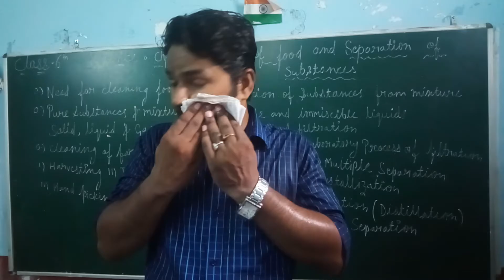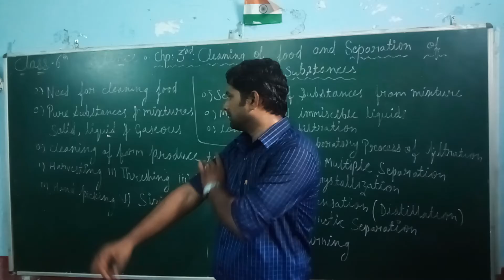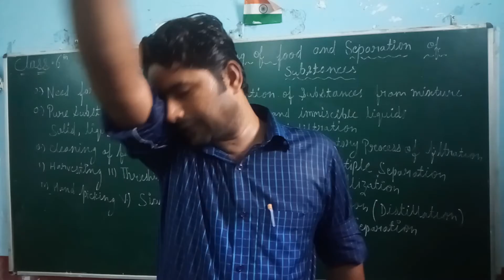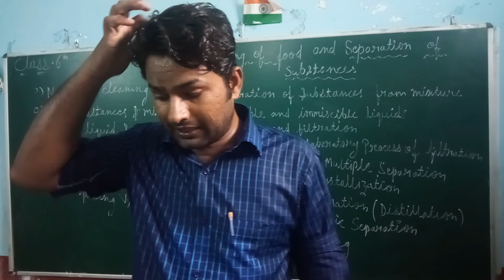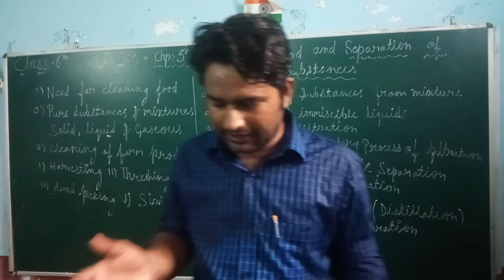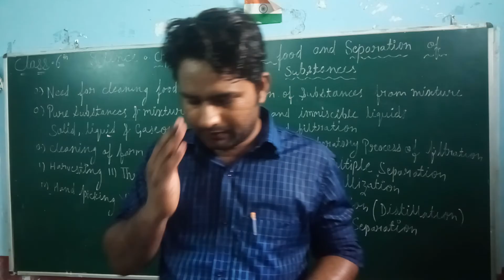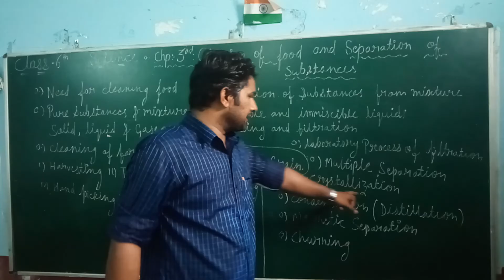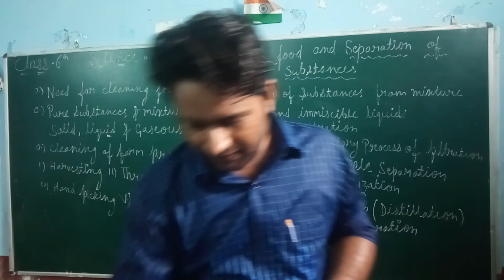Class 6th # Science # Chp.4th# Cleaning of food and Separation of Substances.